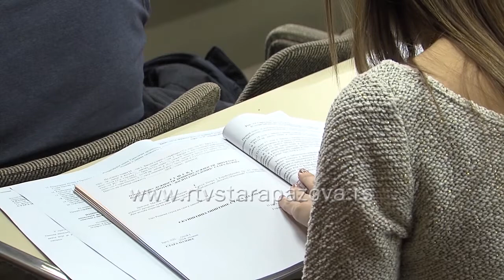Obezbeđena lokacija za zgradu buduće gradske opštine Nova Pazova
Na 26. sednici SO Stara Pazova usvojeni su izmene i dopune planova detaljne regulacije blokova 1, 2, 3, 4 i 5 u Novoj Pazovi, kao i za naselja u Staroj Pazovi i Belegišu. Sednici je od ukupno 48-oro prisustvovalo 38-oro odbornika, a podršku većine dobile su sve tri pomenute tačke dnevnog reda.